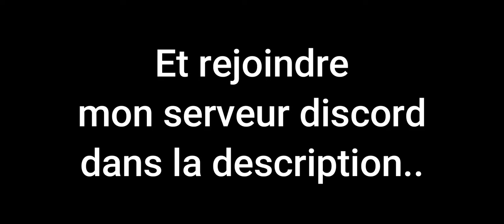Béa et Polly Snipent sur Brawl Stars !!! | Top game épisode 4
Aujourd'hui, Béa et Polly deviennent dangereuse sur brawl stars *(surtout à la fin)*.
En descendant vous trouverez mon serveur discord.

Le jeu : Brawl Stars

Outils 👇

Enregistrement : Téléphone
Montage : FilmoraX

Moments Clés :
00:01 - Game avec Béa
01:00 - Beau moove avec Béa
01:41 - Game avec Poly